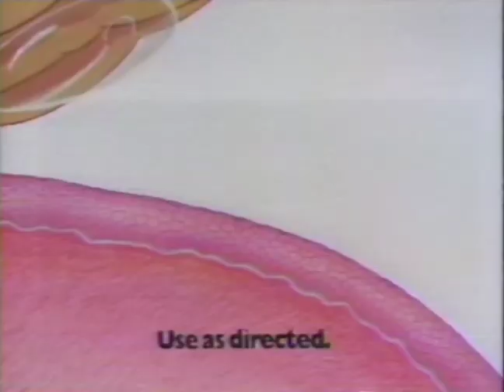80s Ads Dermarest Anti Itch 1988 remastered